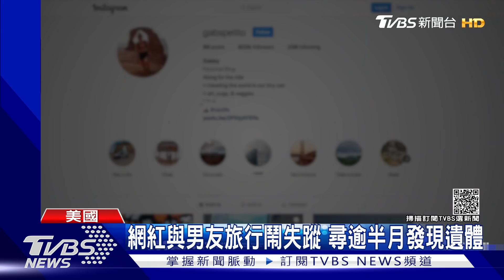網紅與男友旅行 失蹤逾半月發現遺體 男友竟失聯｜TVBS新聞